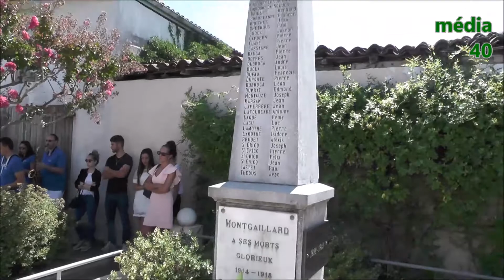Montgaillard: dépôt de gerbe avec bandas Los Queridos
dimanche des Fêtes 2017